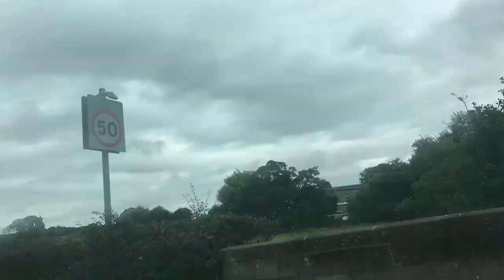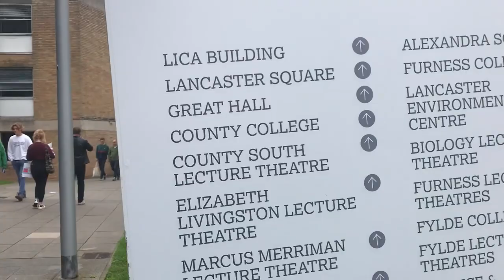Lancaster University Vlog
Hi guys! This is my first video on my own channel (except for the random vid I accidentally posted 2yrs ago) so sorry if it’s really badly done. I really enjoyed looking at Lancaster and thought it looked like a really good university. Which unis is everyone else looking at?🤷🏼‍♀️📚 I hope you enjoyed the video x